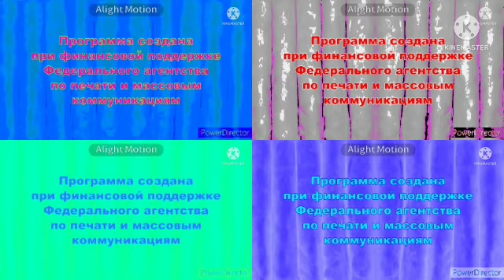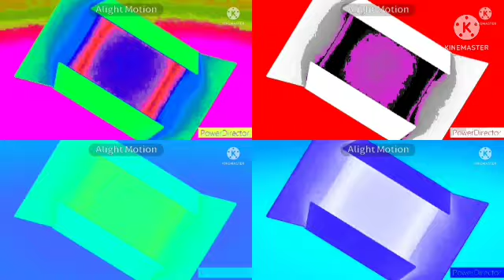Full Super Animation Logos Quaqparison 3